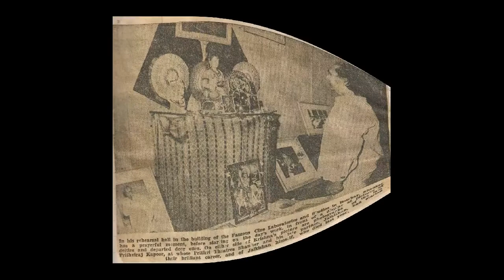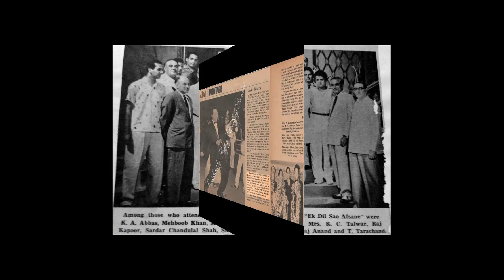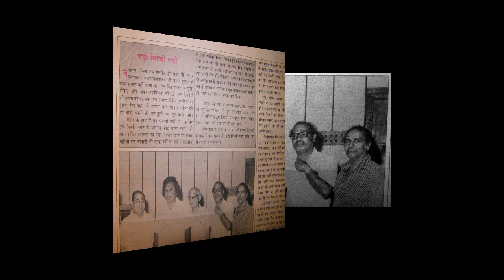Musical album of Shankar Jaikishan's photos Part-I